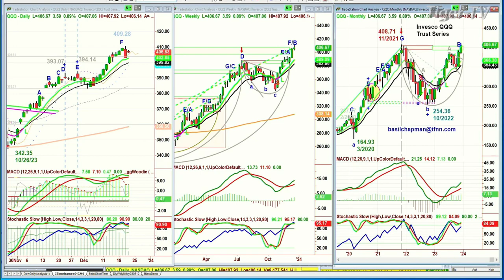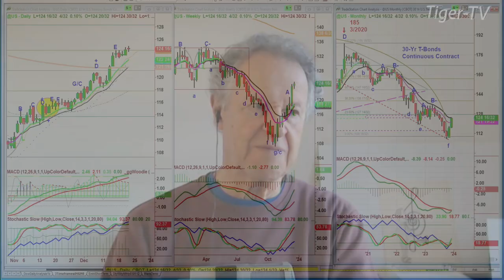December 21st, 10AM ET Market Update on TFNN - 2023